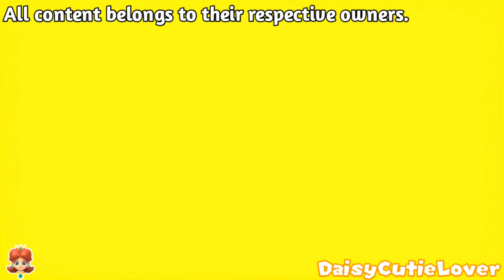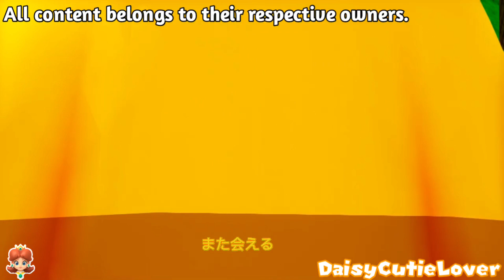💖【MMD】Princess Daisy dances to galaxias v4 Remake 💖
💖Hello Everyone!💖
Time for the v4 Remake!
🌸Credits:🌸
👑Models By Nintendo & SAB64👑:
🎶Music In This Video🎶:
✨Effects:✨
AutoLuminous4
ray-mmd-1.5.2